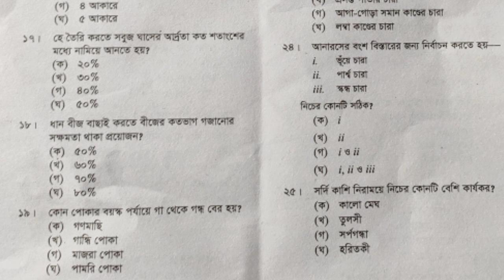SSC 2024 Agriculture Mcq Solution Rajshahi Board || কৃষিশিক্ষা এমসিকিউ সমাধান রাজশাহী বোর্ড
cover topics :

ssc 2024 agriculture mcq answer
mcq answer ssc 2024
ssc exam 2024
ssc 2024 agriculture question
agriculture question ssc 2024
ssc 2024 agriculture mcq
ssc 2024 question paper
ssc agriculture question
ssc agriculture question 2024
ssc পরীক্ষার কৃষি শিক্ষা প্রশ্ন 2024
mcq solution
agriculture mcq question and answer
mcq question and answer
ssc 2024
ssc exam
agriculture
এসএসসি ২০২৪ কৃষি শিক্ষা প্রশ্ন
কৃষি এমসিকিউ সমাধান
এসএসসি ২০২৪
এসএসসি ২০২৪ কৃষি শিক্ষা প্রশ্ন সমাধান
নৈর্ব্যক্তিক সমাধান